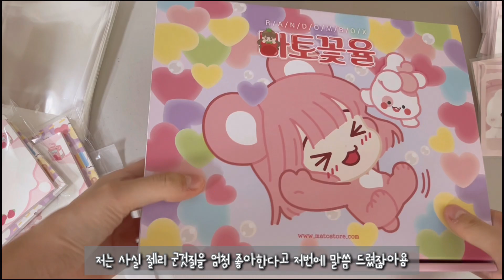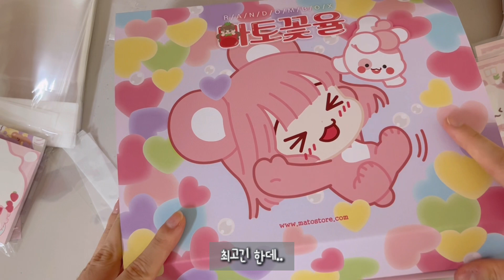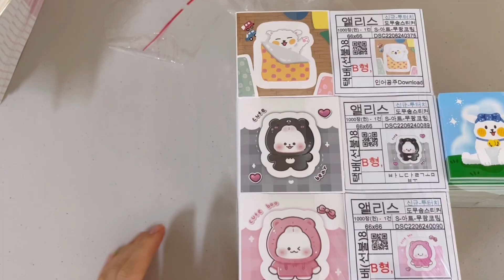문구 사장의 포장만 하는 브이로그 |포장 브이로그|포장소리|포용|포용판매계|문구사장|랜덤박스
이 전 영상이 이벤트인데 많은 참여 부탁드려용🤍